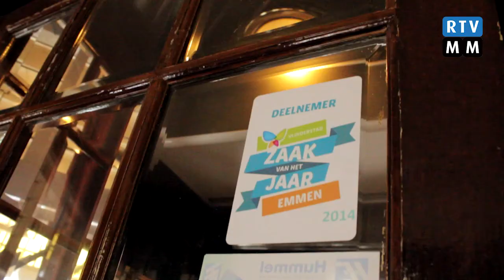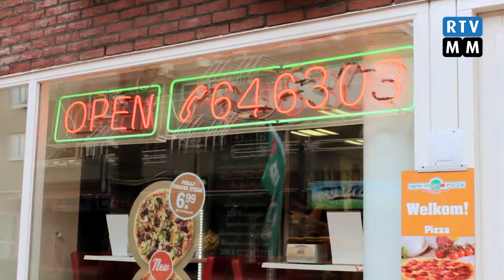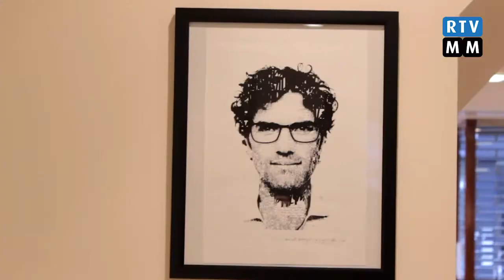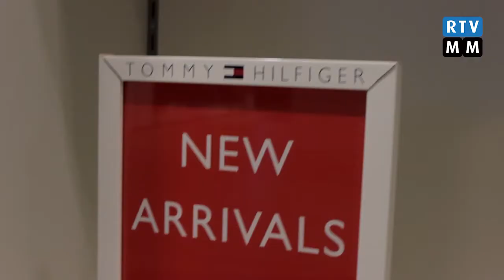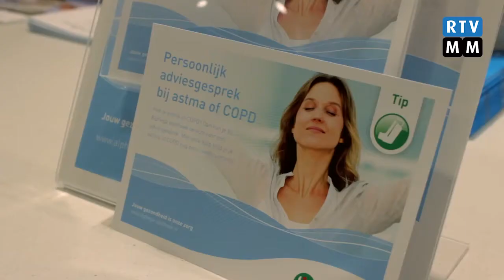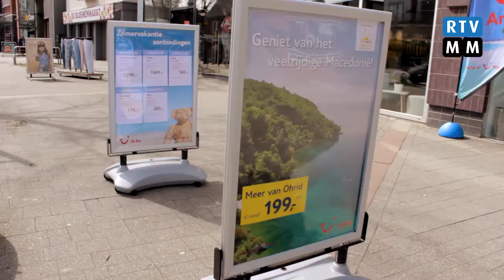RTV Emmen - Zaak van het Jaar